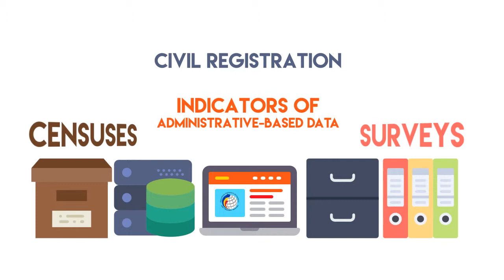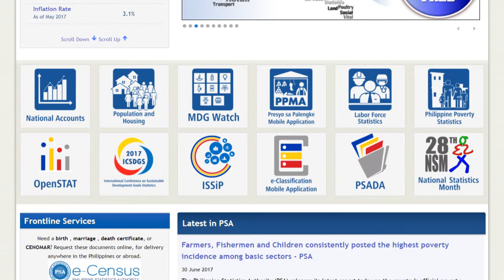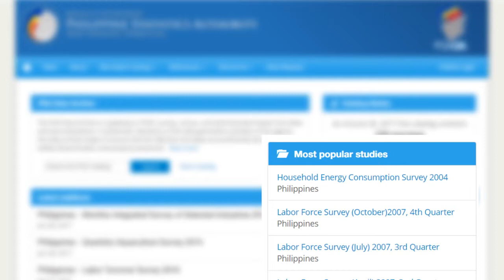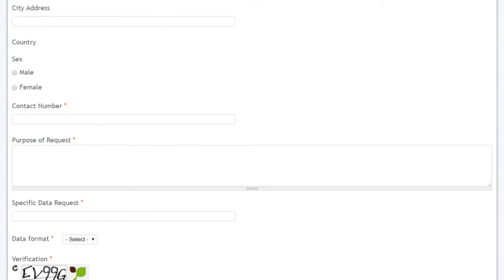PSA Data Archive (PSADA)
Pursuant to Republic Act No. 10625 (The Philippine Statistics Act of 2013), the Philippine Statistics Authority (PSA) is mandated to collect, compile, analyze, abstract and publish statistical information relating to the country's economic, social, demographic, political affairs and general activities and condition of the people. As the central authority for statistics of the Philippine government, the PSA houses a large volume of data and information from the conduct of periodic censuses and sample surveys on population, housing, agriculture, fisheries, business, industry and other sectors of the economy, as well as the compilation of derived indicators from administrative-based data and civil registration system.

In recognition of the need to provide more timely and comprehensive information to the public on the various statistical activities and outputs of the PSA, the PSA has forged a partnership with the Partnership in Statistics for Development in the 21 sl Century (PARIS21) to build, maintain and update the PSA Data Archive. The PSA Data Archive integrates the three (3) National Data Archive (NADA) Systems of the former Bureau of Agricultural Statistics (BAS), Bureau of Labor and Employment Statistics (BLES) and the National Statistics Office (NSO) and shall include the documentation of all the surveys, censuses, compilations of derived indicators from administrative-based data and civil registration system that were undertaken after the establishment of the PSA.

The PSA Data Archive shall serve as the systematic repository of the data collection, generation of statistics of the PSA. It aims to (1) Document, disseminate and preserve the dataset and information on the procedures undertaken and materials used in the conduct of PSA statistical activities; and (2) Promote rational use and appropriate interpretation of the statistics generated by the PSA.